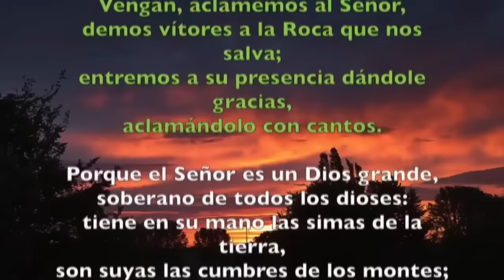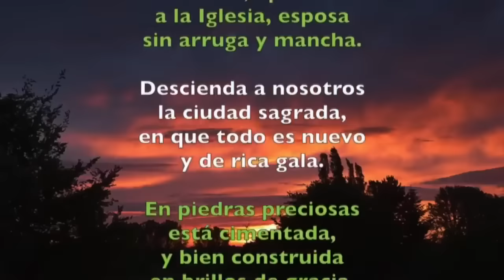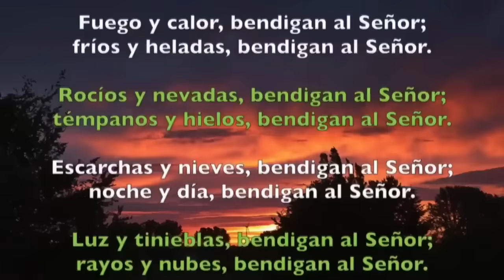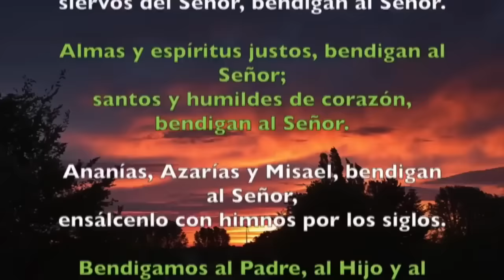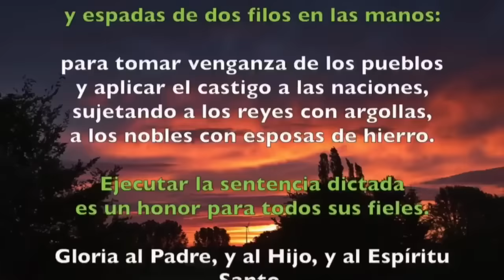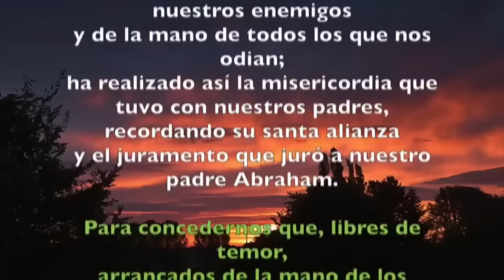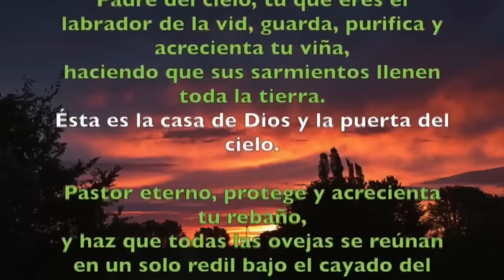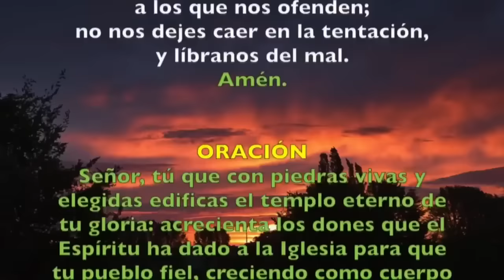Oración de la mañana (Laudes), SÁBADO 9 NOVIEMBRE, DEDICACIÓN DE LA BÁSILICA DE LETRÁN, FIESTA